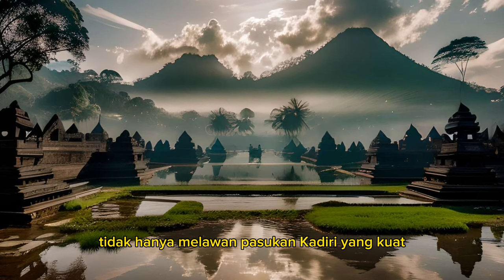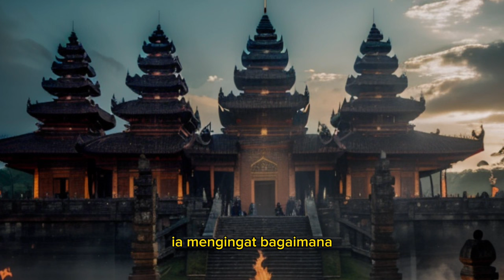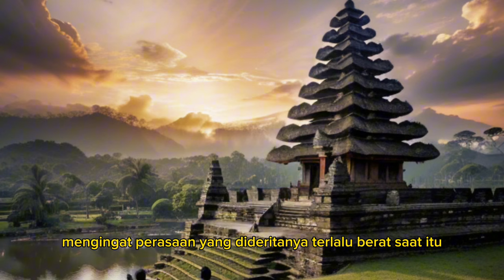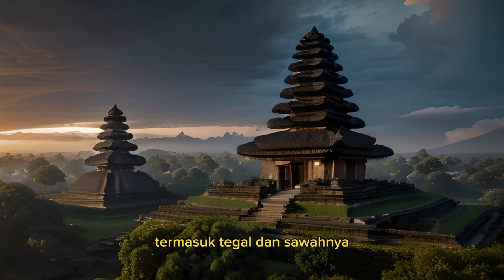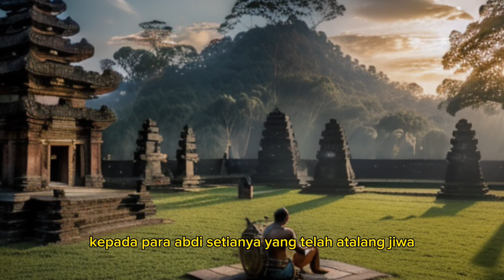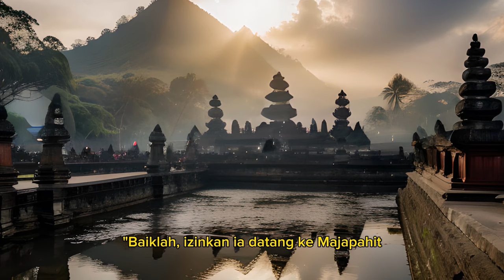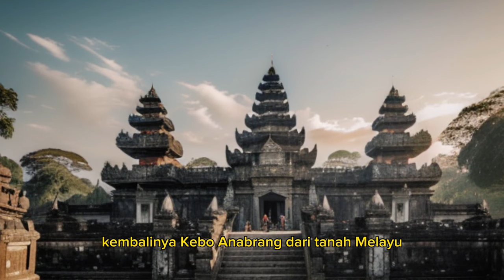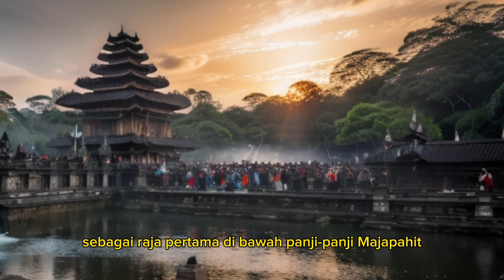Balas Budi pada Desa Kudadu & Kepulangan Pasukan Pamalayu ‼️| Sri Kertarajasa Jayawardhana Eps.16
Raden Wijaya Raja Pertama Majapahit | Balas Budi Raden Wijaya Eps.16 | Pertemuan Kebo Anabrang dengan Raden Wijaya

@KidungWinursita menceritakan sejarah dengan pembawaan drama kolosal.

🔒 Semua media massa, stasiun TV, institusi dan perorangan dilarang mengutip, mengcopy, mereupload skrip, gambar, screenshot, dan video Kidung Winursita, baik sebagian maupun keseluruhan, tanpa seizin Kidung Winursita Channel.
🔒 Mengutip, mengcopy, atau mereupload skrip dan teks, akan mengakibatkan dipersulitnya rezeki, jodoh, dan kondisi sakit-sakitan, hingga denda moneter dan sanksi hukum.

Kemenangan Raden Wijaya dan para abdi setiannya telah mengakhiri masa suram peperangan yang mengguncang bumi Jawa. Mereka berhasil menghadapi dan mengalahkan kekuatan menakutkan Kerajaan Kadiri yang telah menghancurkan dominasi kerajaan Singasari. Dalam pertempuran berdarah, Raden Wijaya dan para prajurit setianya tak henti-hentinya berjuang, tidak hanya melawan pasukan Kadiri yang kuat, tetapi juga melawan bayangan kekaisaran Mongol yang mengancam datang untuk mengambil alih kekuasaan atas tanah Jawa.

Track: ENEM
Track: Sleepy Gamelan
Track: Nature Gamelan Spa